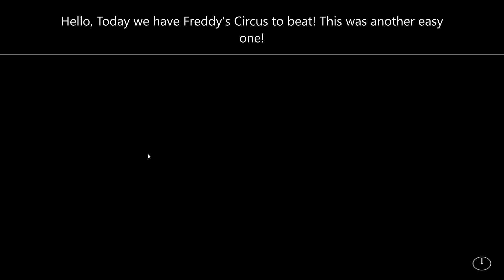Five Nights at Freddy's 2 (Freddy's Circus Challenge)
Freddy's Circus challenge was completed!